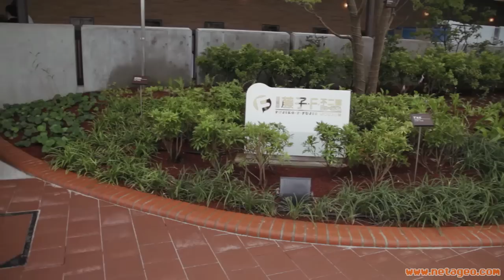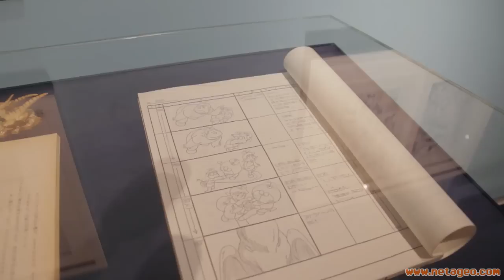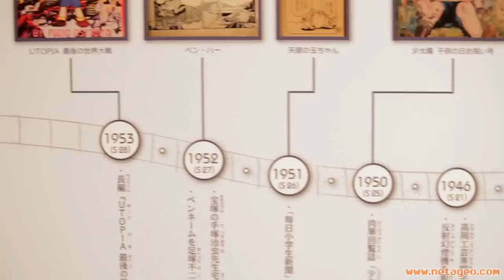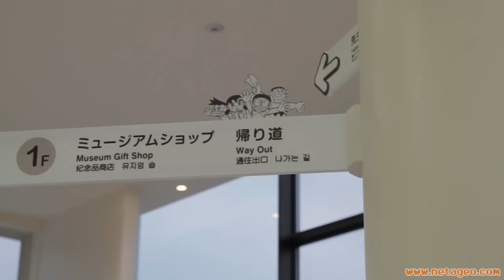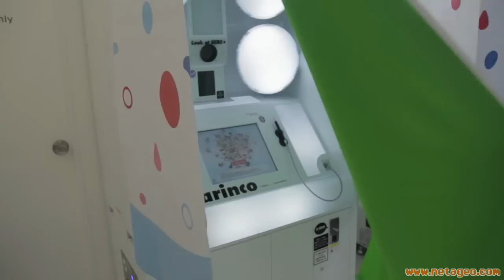Musée Fujiko F Fujio, le père de Doraémon #14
Dans cette émission on présente un musée entièrement dédié à Mr. Fujiko. F. Fujio le  createur de Doraémon.
Encore  une vidéo que j'ai fait il y a pas mal de temps mais qui n'a jamais été mise dans sa totalité sur la chaîne.